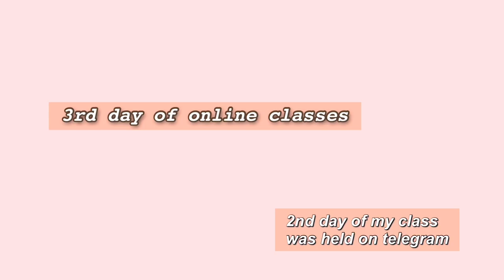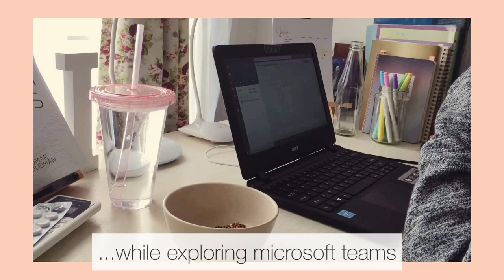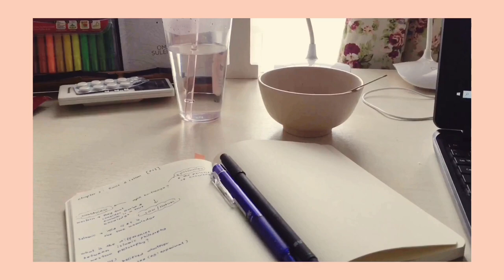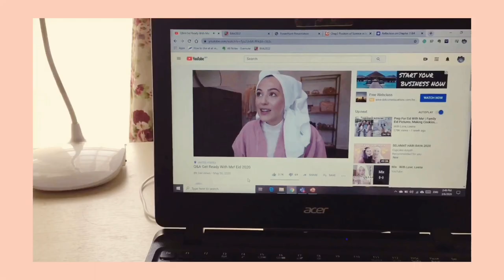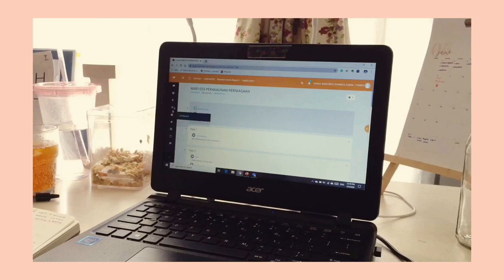Iman Kamal | Study vlog #1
Hello everyone!

So this is my first ever vlog. Please excuse any grammar mistakes and any misspelled words 😬 i hope you guys enjoyed my sloppy editing skill. I still need to improve my editing skill.

Love, Iman.

Musician: Rook1e

Musician: J'san

Musician: Rook1e

Musician: Rook1e

Musician: Jef